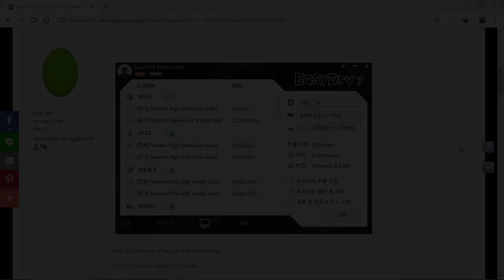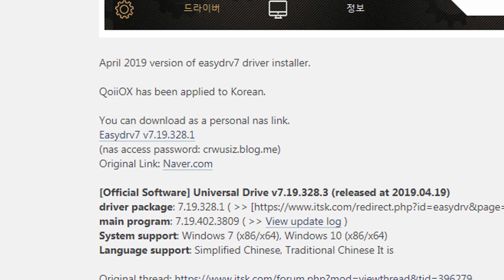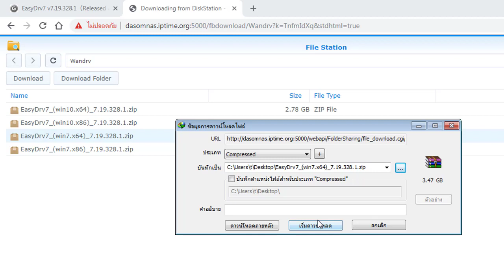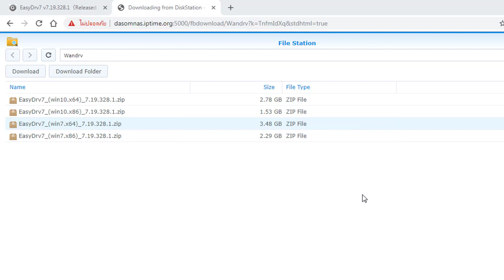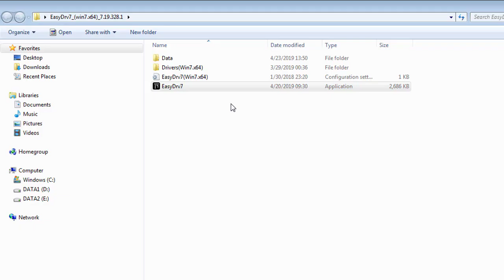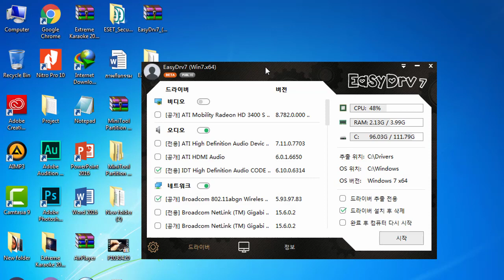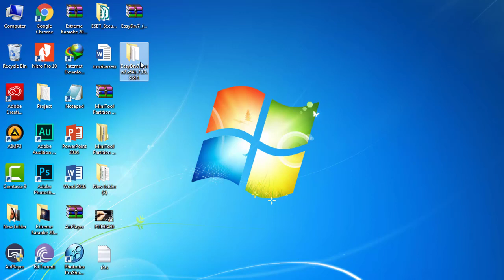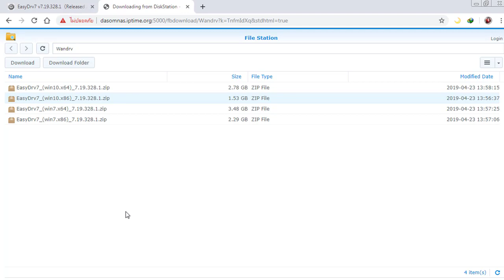ไดว์ฟเวอร์ EasyDriver 7 สำหรับวินโดว์ 7-10 ง่ายนิดเดียว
แนะนำไดว์ฟเวอร์สำหรับวินโดว์ 7-10 จากลิงค์ธรรม

ติดตามช่อง และค้นหาคลิปดีๆ จากเราได้ที่